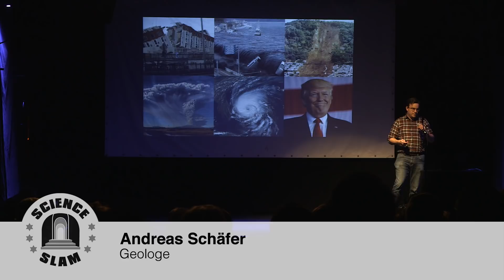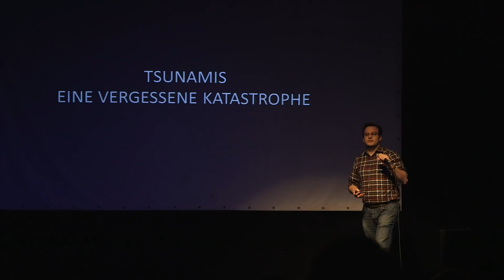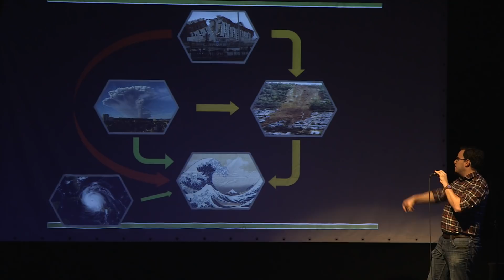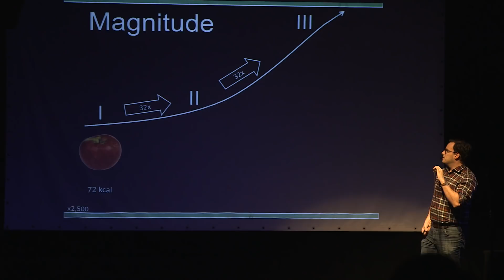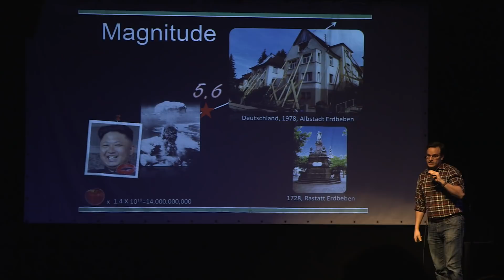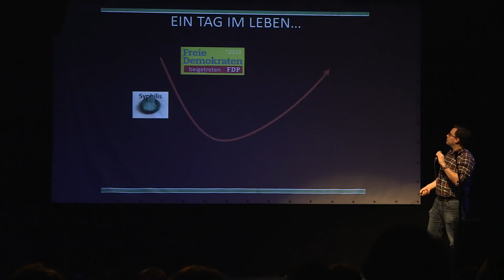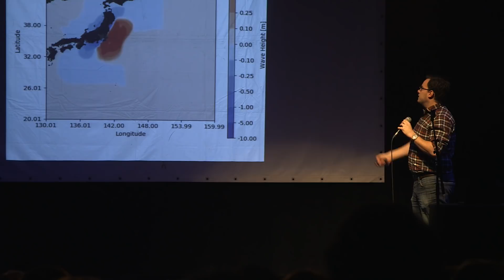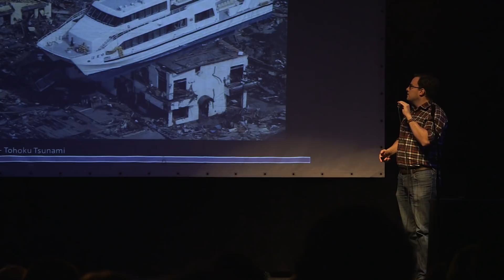Talking Tsunami (Andreas Schäfer -Science Slam)